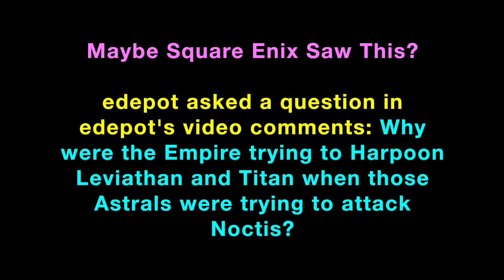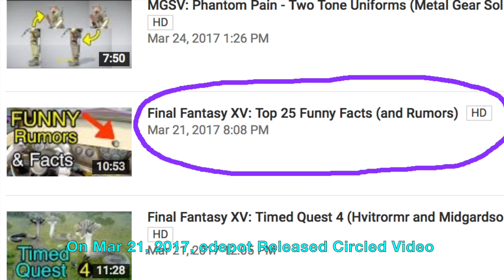Final Fantasy XV: Regalia Clock (Type-F vs Regular) FFXV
There are two working clocks in the regular Regalia (and Type-F) In Final Fantasy 15 (FFXV). The Regalia Type-F has a tiny clock located in the dashboard that actually works. For the regular Regalia, however, the Clock is bigger and located where Ignis puts his drinks. You can view the hour and seconds by looking at the ticking hands in this dial display. Included is cutscene explaining why the Imperial forces were using Harpoons on Titan (and possibly Leviathan). Gameplay walkthrough of Final Fantasy XV (FF15) on PS4 Pro version.